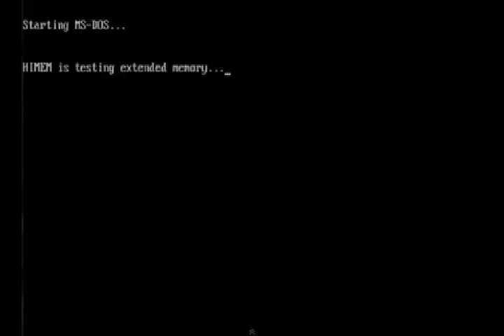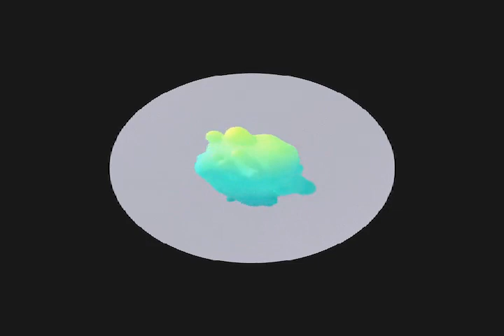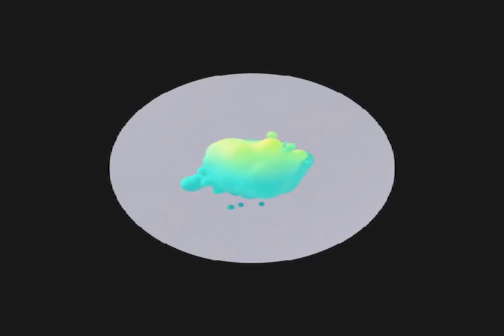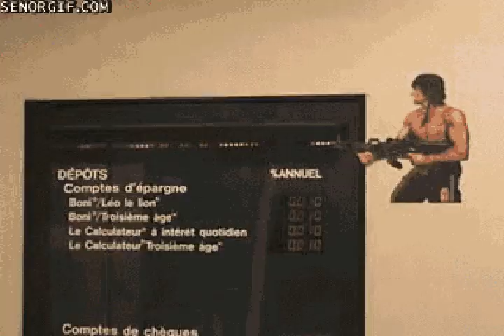MVGEN アブルッツォ州 R A Z Z I by トニー Crocano GIF Powered Music Video Generator 1